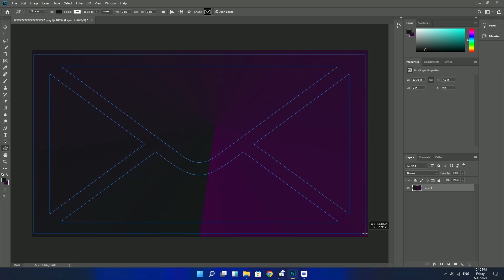HDR | 배경 B p 배경 화어핑크 screen SDC 편집 CC A31100F #051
HDR 비디오 | 배경 B p 배경 불분홍색 화면 SDC 영상 편집 CC A3801 F